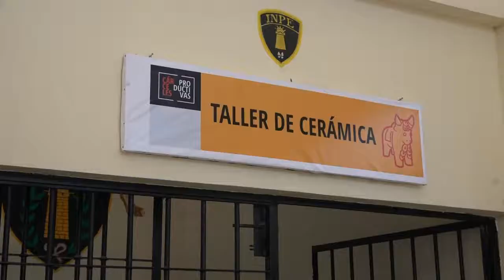MINISTRO DE JUSTICIA EN PENAL DE TRUJILLO